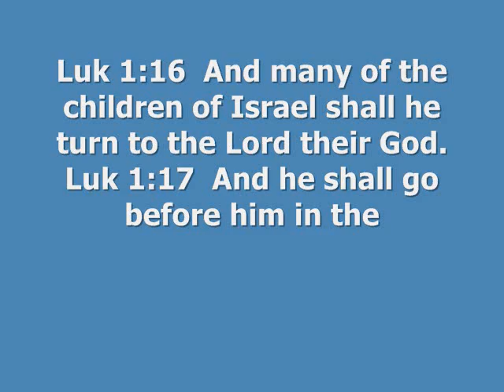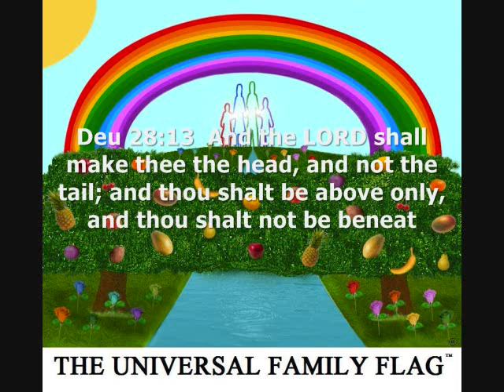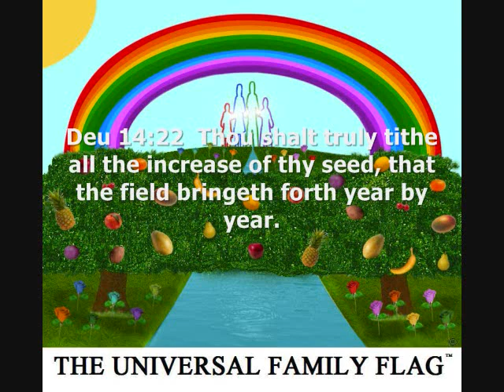How will the Kingdom Of God get out of debt. Part1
Why is the kingdom that aught to be the most power the most feeble, and yet we Call it the kingdom of God,why have christians so much debt as a people, yea as a nation, is this the way that we think that we are to advance the kingdom of God. Are we to measure the strenght of the Kingdom by the amount debt that we owe to the heathen of the world? Will the laity of the Kingdom break the mentality of teaching and passing down, a so called christian life of virtue filled with debt down to our children who will represent the next generation of the kingdom of God?

TUFF PRODUCTIONS (TM)
luke1: 16,17: Prophet_6 Louis